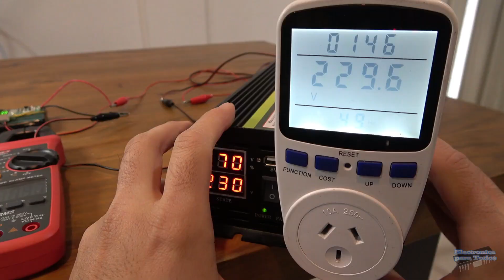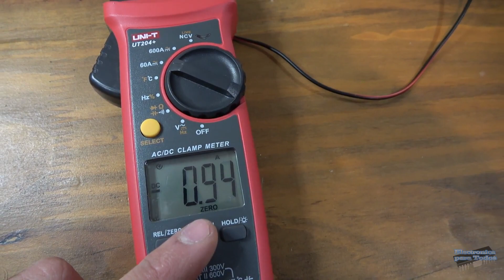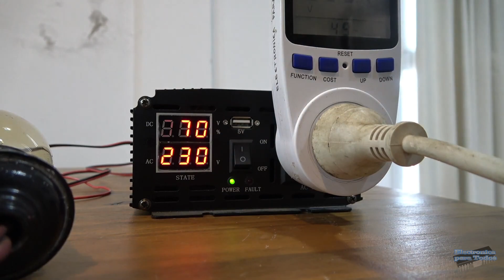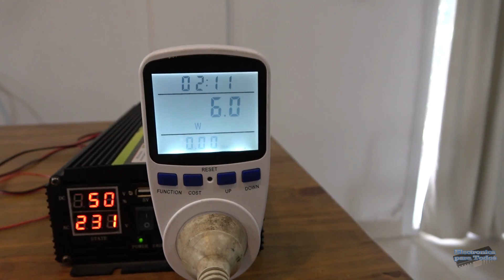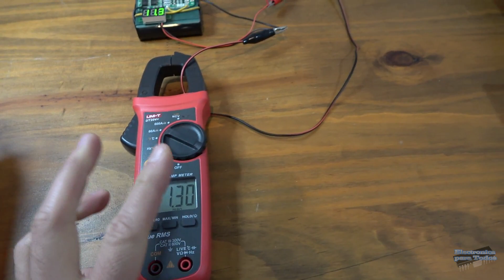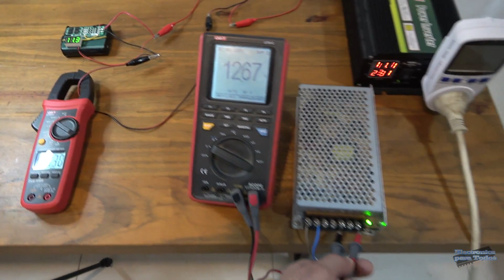INVERSOR CON BATERIA DE LITIO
Una pequeña prueba de funcionamiento de un inversor conectado a una batería de litio de 12V.